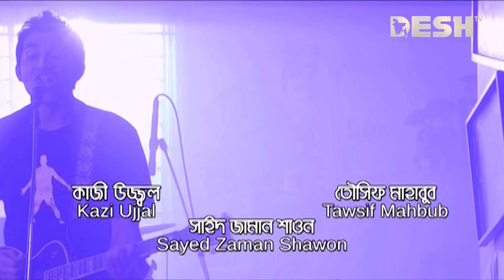Nine And A Half | নাইন এন্ড অ্যা হাফ | Ep 223 | Siam, Tawsif, Jovan, Parsa, Toya, Tania, Shamim,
Direction                        :

নাটক                               : নাইন এন্ড অ্যা হাফ

 42, Shaheed Sangbadik Selina Parveen Sarak, Malibag 1217 Dhaka, Dhaka Division, Bangladesh